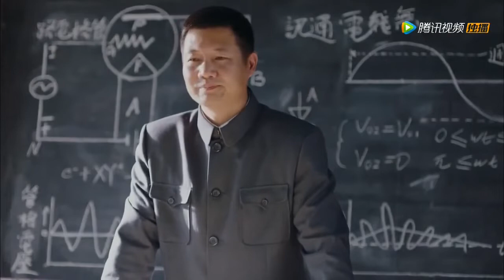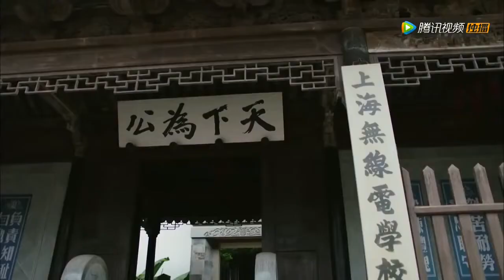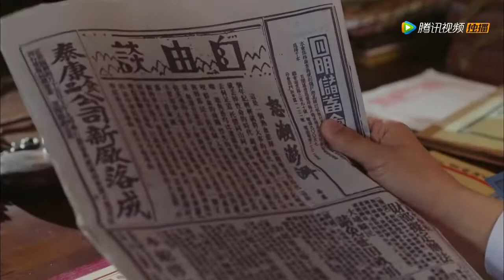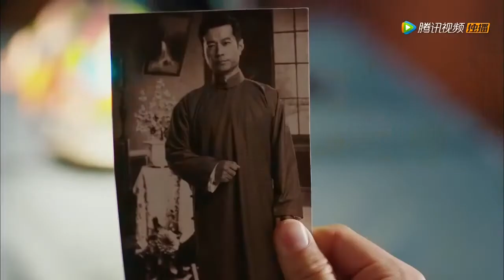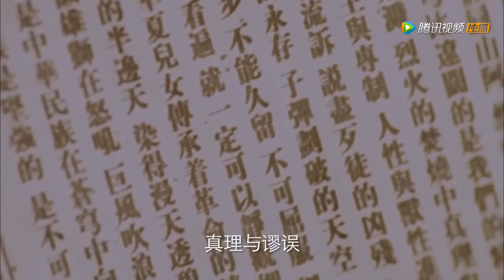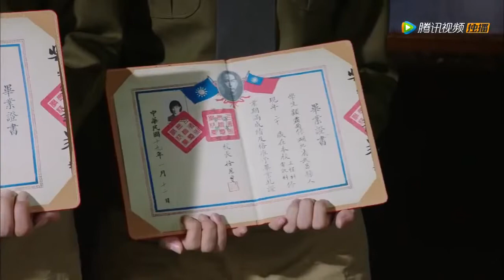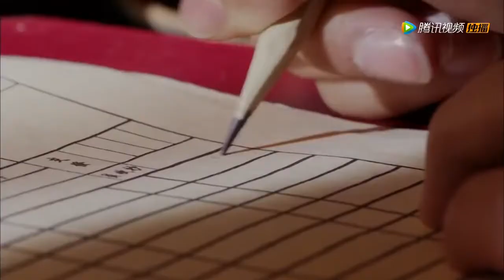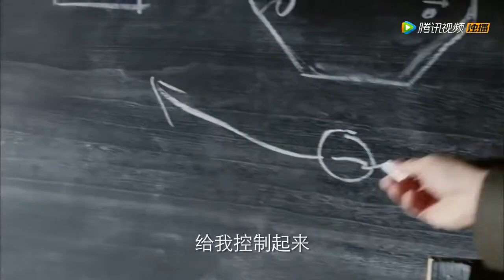野玫瑰 09 | 美女特工經歷戰火洗禮，從菜鳥成長為一名擁有堅定革命信仰的黨員 | 主演：楊子姍、陳曉、譚凱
➡簡介：該劇講述了不經世事的千金小姐夏雨竹，主動投身革命，與肖君浩並肩戰鬥，共同為民族復興奉獻青春，逐步成長為一名擁有堅定革命信仰的中共地下黨員的故事。